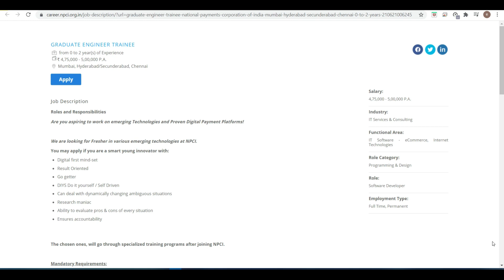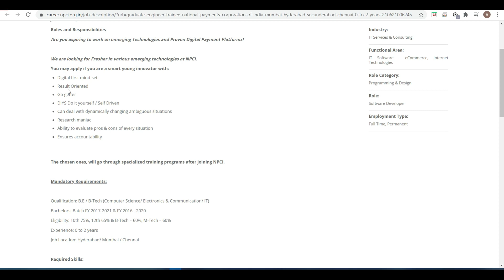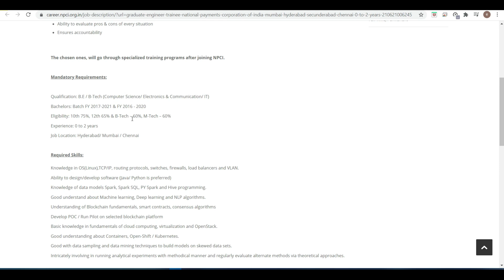NPCI | Recruitment | Fresher Can Apply